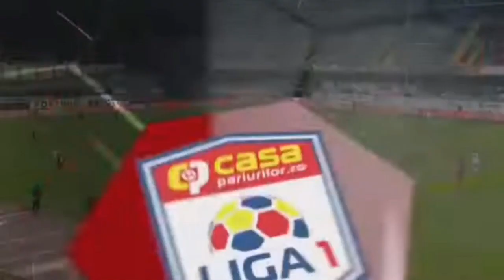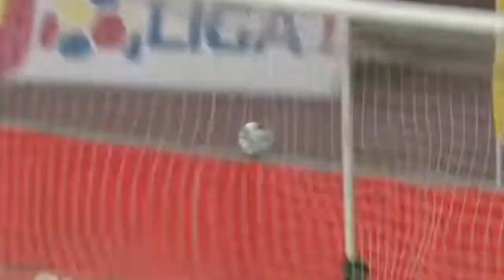Gaz Metan Medias Oyuncusu Ronaldo Deaconu dan Müthiş İki Gol